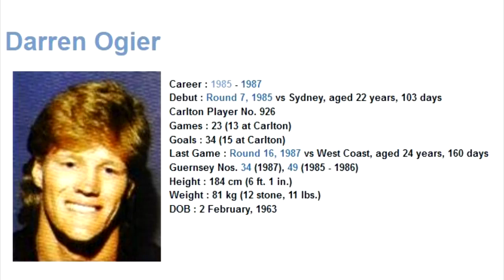Darren Ogier 1987 - Carlton Football Club Past Player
Vision from Darren Ogier's 1987 VFL season for the Carlton Football Club.